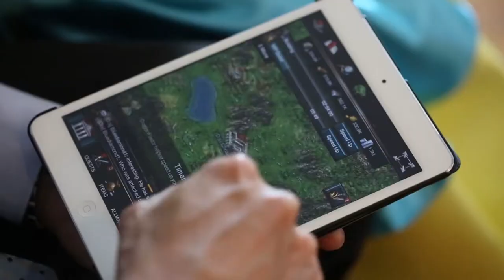Chris & Precious SDE